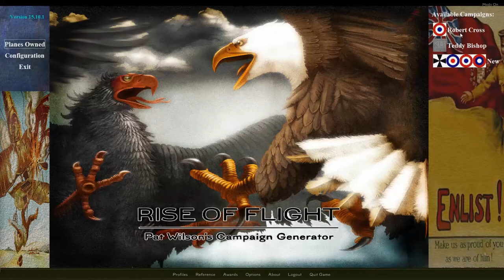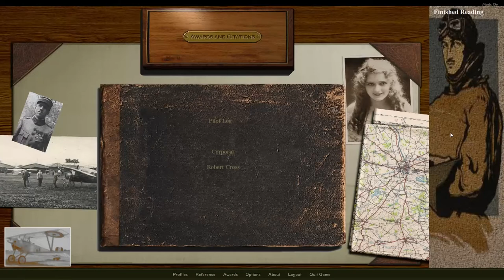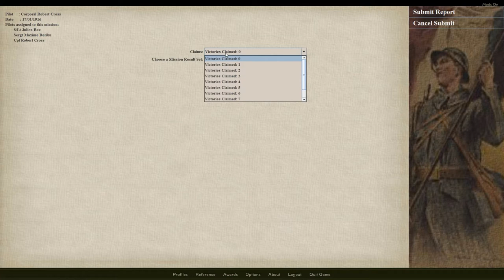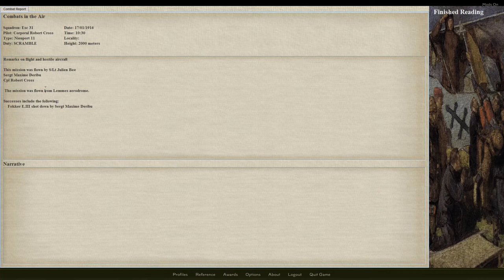Rise of Flight Career 02: Robert Cross Ep03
In todays episode, we turn and turn and turn!